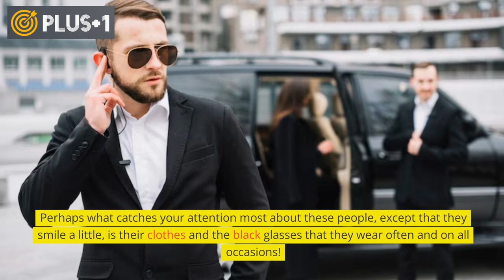Why do security guards and bodyguards often wear black glasses ?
You must have been seen by security guards or bodyguards of VIPs either on TV or perhaps in front of your eyes in real life. Perhaps what catches your attention most about these people, except that they smile a little, is their clothes and the black glasses that they wear often and on all occasions!

If you thought that glasses were to go with their formal attire, you'd be wrong! As black glasses are of great importance and far from dressing or coordinating clothes!